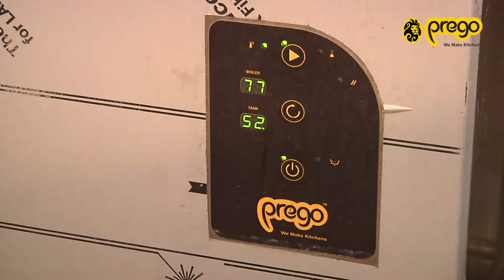PREGO Hood Type Dishwasher - Betal Leaf